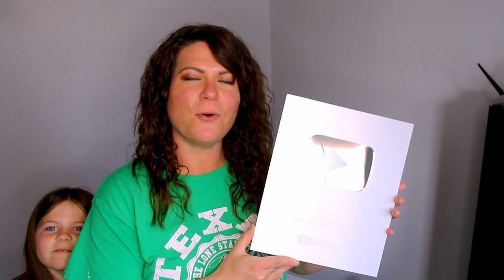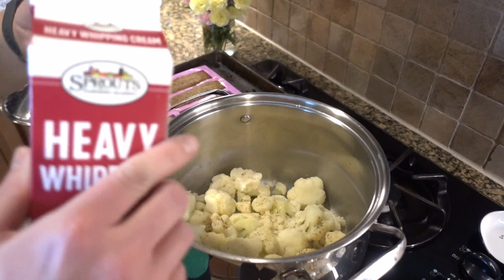Keto Rewind January CLEAN 30 Day 31 │Tender Pork Loin & Mashed Cauliflower │Silver Play Button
YOU DID IT! CONGRATS on all of your hard work! You should be so proud!!! I think we can all agree that the CLEAN 30 works! So I got my Silver Play Button from YouTube and it came at a really fabulous time. I'll explain more in my Weekly Weight in video that will go up tomorrow. Yes, I'm resuming my weekly weigh ins because I'm not at my goal weight yet.

Food Scale
2 Tablespoon
Immersion Hand Blender 4-in-1 Hand Blender Chopper Stick